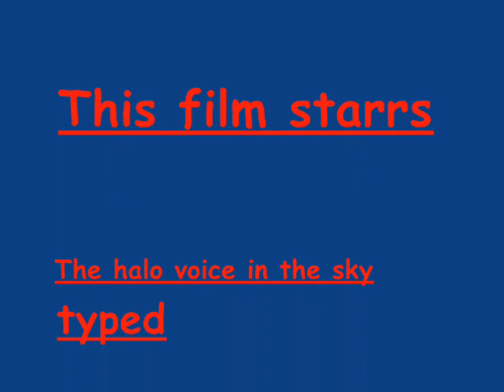Feel good inc with 1 minute movie thrown in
A small 1 minute stickman movie with a little song thrown in